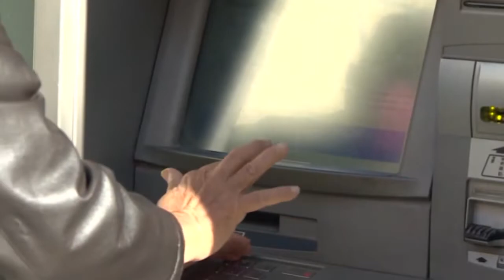Las barreras tecnológicas afectan a más del 60% de nuestros mayores en la Comunidad Valenciana.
Las tecnologías de la información y la comunicación, nos ofrecen cada día numerosas ventajas, como mayor acceso a la información o la conectividad entre las personas, pero esta digitalización no se da por igual en todo el mundo, ya que existe un desequilibrio al que hoy conocemos como brecha digital.

El crecimiento exponencial en el uso de nuevas plataformas tecnológicas crea desigualdades entre las personas mayores que no han tenido acceso a las herramientas de última generación

Según datos del Instituto Nacional de Estadística, en la franja de edad de entre 65 y 74 años el 7,8% de las personas no tienen habilidades tecnológicas y el 60,2% tienen habilidades bajas. En la Comunitat valencia esta brecha tan presente afecta a más del 60 % de nuestros mayores.